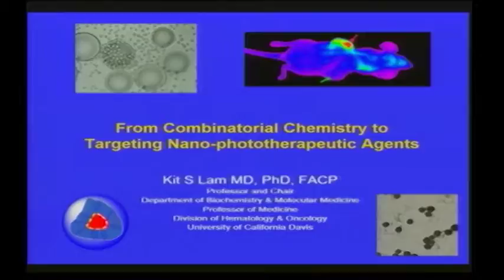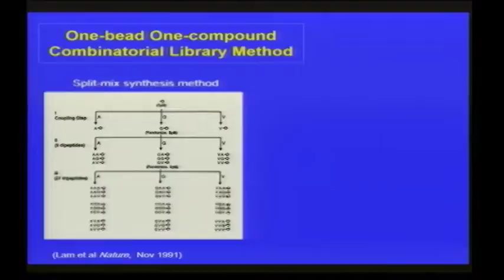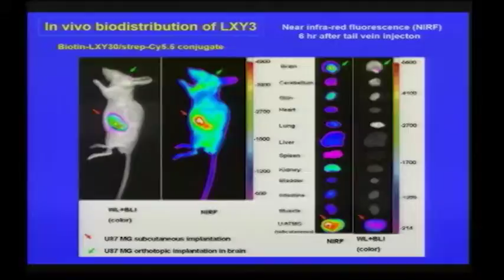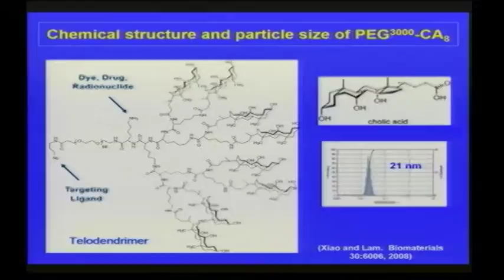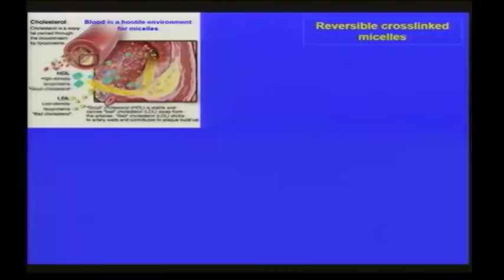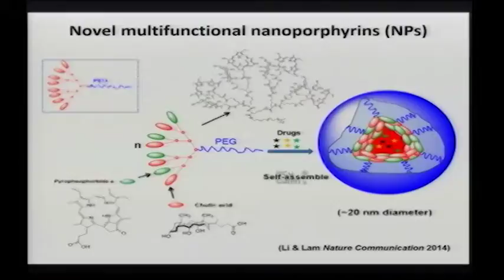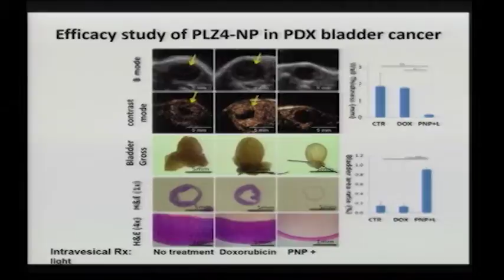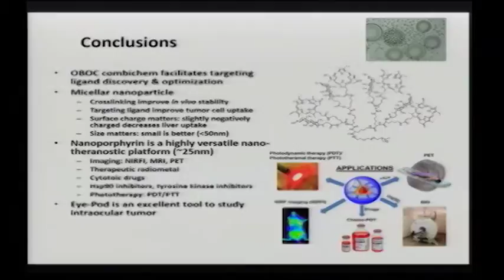Kit S. Lam plenary: From combinatorial chemistry to targeting nanophototherapeutic agents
Prof. Dr. Kit S. Lam (University of California Davis Cancer Center, USA) plenary: From combinatorial chemistry to targeting nanophototherapeutic agents.

A plenary talk from 15th World Congress of the International Photodynamic Association IPA and SPIE Biophotonics South America The SPIE/IPA 2015 took place on 22-26 May 2015, at the Belmond Copacabana Palace Hotel, Rio de Janeiro, Brazil.